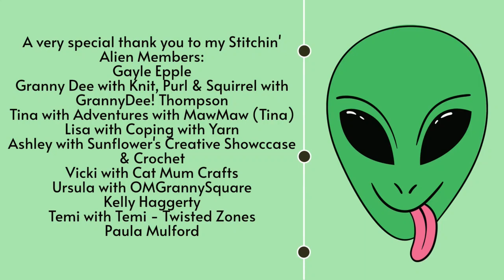Fall Into a Giveaway Winner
In this video, I announce the winner for my Fall Into a Giveaway.

If you would like to send me happy mail, my mailing address is:
Connie Langley
151 S 11th St.

Amazon Wishlist:

Gayle Epple

Kelli Haggerty

Paula Mulford